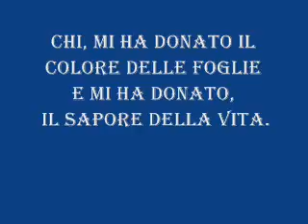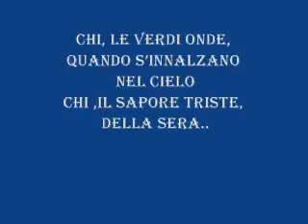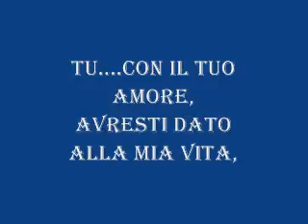Pascal canta: Miracolo d'amore (Cover)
Video amatoriale, senza scopo di lucro
e senza nessuna intenzione di violare i diritti di
copyright, che appartengono,
esclusivamente, ai legittimi proprietari.